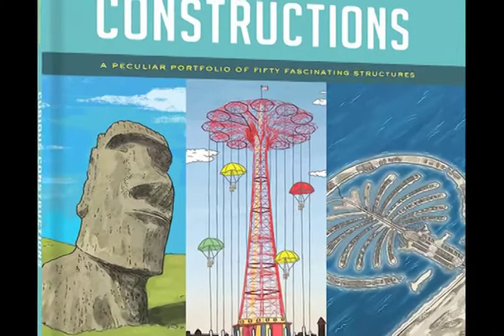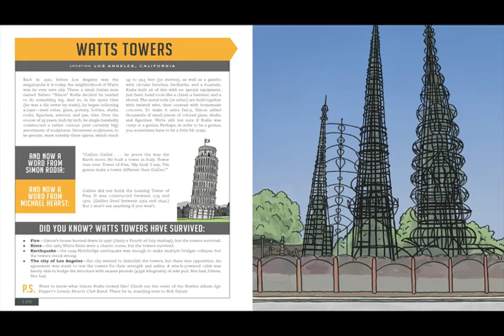Curious Constructions by Michael Hearst -- Book Trailer